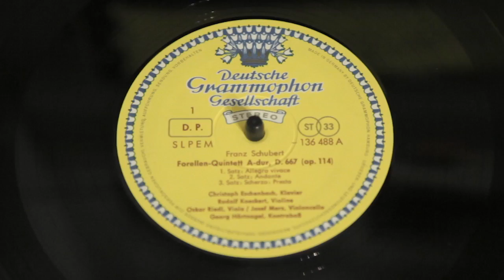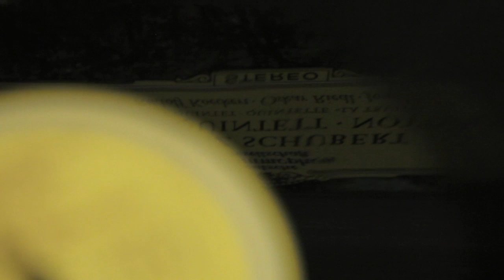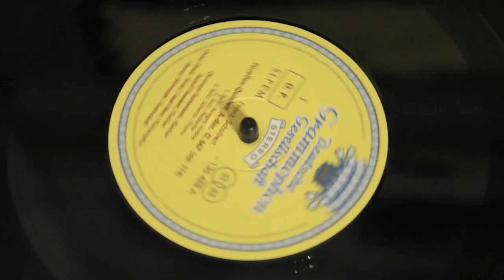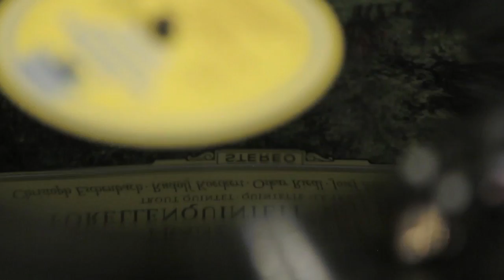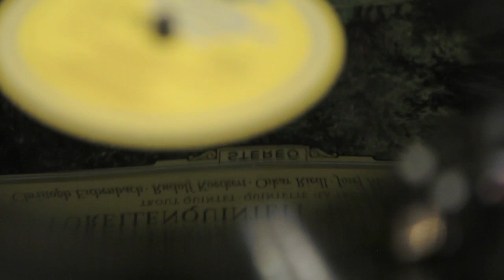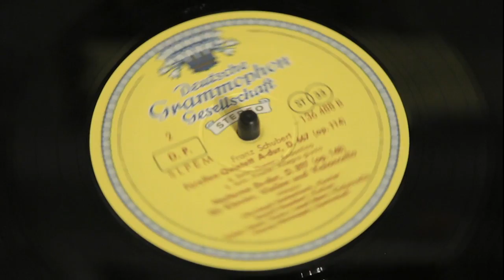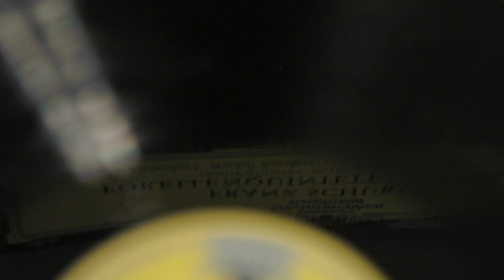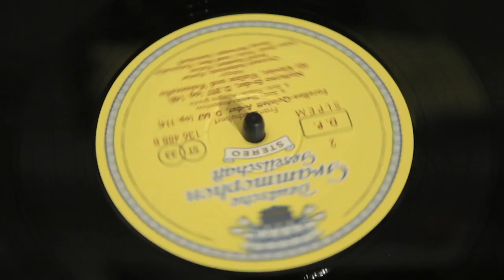Franz Schubert - Forellenquintett / Notturno - 12" Vinyl (1965)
Franz Schubert - Forellenquintett / Notturno

Composer: Franz Schubert
Title: Forellenquintett / Notturno
Genre: Classical / Romantic
Label: Deutsche Grammophon
No.: 136 488 SLPEM
Format: Vinyl 12" , Lp, Album
Land: Germany
Year: 1965

Tracklist

  Forellen-Quintett A-dur D. 667 (Op. 114)
A1  1. Satz: Allegro Vivace
A2  2. Satz: Andante
A3  3. Satz: Scherzo: Presto
B1  4. Satz: Tema: Andantino
B2  5. Satz: Finale: Allegro Giusto
B3  Notturno Es-dur Für Klavier, Violine Und Violoncello
        D. 897 (Op. 148): Adagio

Credits

    Composed By – Franz Schubert
    Piano – Christoph Eschenbach
    Cello – Josef Merz
    Contrabass – Georg Maximilian Hörtnagel
    Viola – Oskar Riedl
    Violin – Rudolf Koeckert
    Engineer [Recording] – Klaus Scheibe
    Recording Supervisor – Rainer Brock
    Liner Notes – Joseph Müller-Blattau
    Painting ["Forellenbach Im Frankenwald"] – Wilhelm Schacht

Notes

Printed in Germany 11.65
Labels with tulip borders